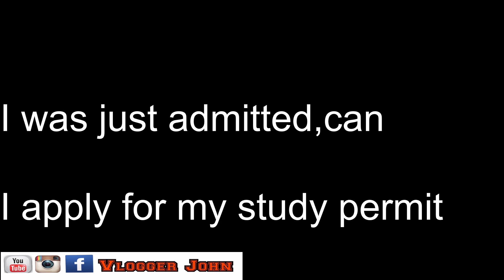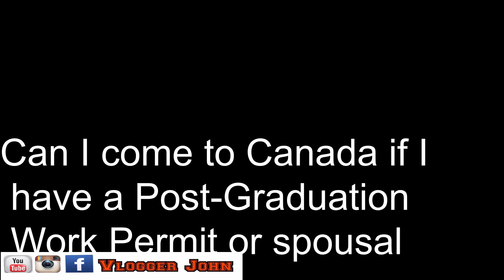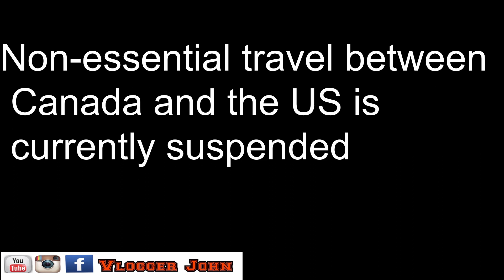Attention International students, visitors, Temporary foreign workers and PR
കാനഡയിൽ ഇപ്പൊ ഉള്ള ഇൻർനാഷണൽ സ്റുഡന്റ്സും അതുപോലെ ഉടൻ വരാൻ ഇരിക്കുന്നവരും , വിസിറ്റർസും , ഫോറിൻ  വർക്കേഴ്സും, പി ആർ അപ്ലിക്കേഷൻ ഉള്ളവർക്കും അറിയേണ്ടതായുള്ള എല്ലാ ഇൻഫൊർമേഷനും ഈ വിഡിയോയിൽ ഉണ്ട് .
This video is intent to help international students, study permit holders, temporary foreign workers, PGWP holders, visitors and permanent resident applicants what to expect in Canada now due to Covid 19 and explains about CERB and all necessary information you are looking forward for.
Fishing and Travel videos from Canada and India.
 kerala fishing latest,
 spoon lure fishing kerala,
 kerala local fishing,
 kerala river fishing lures,
 kerala lake fishing,
 lobster fishing kerala,
 kerala fishing market,
 kerala fishing methods,
 kerala monsoon fishing,

 kerala monsoon fishing 2019,
 mahseer fishing kerala,
 kerala fishing night,
 kerala fishing new videos,
 nadan fishing kerala,
 kerala natural fishing,
 kerala new fishing 2019,
 kerala fishing omkv,
 kerala ocean fishing,
 kerala fishing places,
 kerala fishing pop up,
 kerala fishing photos,
 pop up fishing kerala,
 kerala fishing pamba,
 kerala pond fishing,
 prawn fishing kerala,
 popper fishing kerala,
 quarry fishing kerala,
 kerala fishing river,
 kerala fishing rohu,
 kerala fishing reel ,
 kerala fishing rain,
 road fishing kerala,
 kerala fishing sea,
 kerala fishing style,
 kerala fishing spots,
 kerala fishing snakehead,  sea fishing videos malayalam,
 fishing rod videos malayalam,
 fishing videos cartoons malayalam,
 big fishing videos malayalam,
 new fishing videos malayalam,
 carp fishing videos malayalam,
 malayalam sea fishing video,
 fishing rod video malayalam,
 malayalam fishing videos,
 fishing freaks guppy,
 fishing freaks new video,
 fishing freaks crab,
 fishing freaks sa,
 fishing freaks youtube,
 fishing freaks tv,
 float fishing freaks,
 backcountry fishing freaks ,
 fishing freaks channel ,
 fishing freaks anglers of kerala,
 freaks for fishing,
 fishing freaks kerala,
 omkv fishing crab,
 omkv fishing malayalam,
 omkv fishing vala,
 omkv fishing rod,
 omkv fishing videos,
 omkv fishing kumbalangi nights
aatu vaala fishing ,
 vaala meen fishing,
 kerala fishing vaala
maral fish,
 varaal pidutham,
 varaal farming,
 varaal fishing,